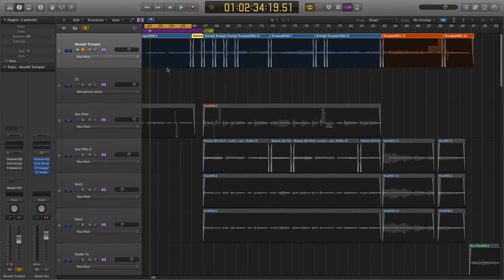Trumpet Mixing Tips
All songs require a different approach, but I hope this compact tutorial will help you out 🎧